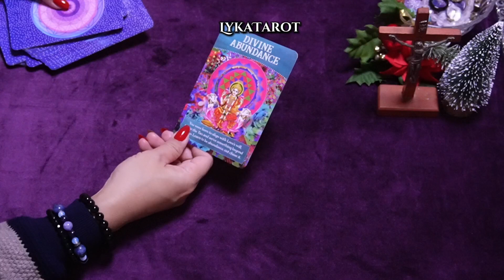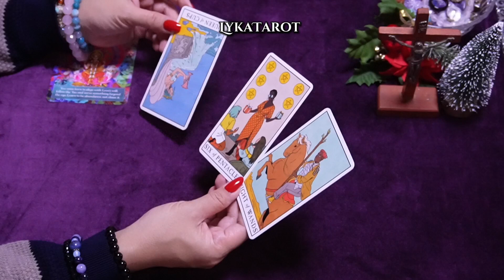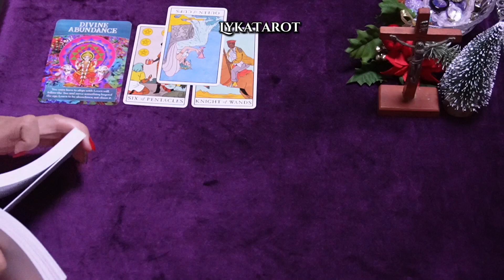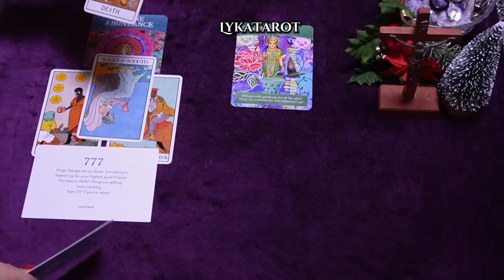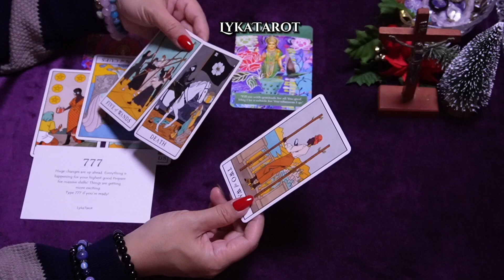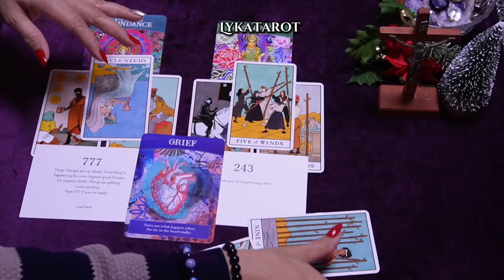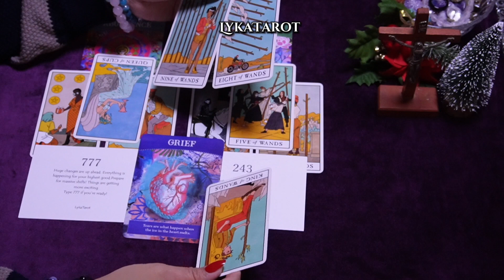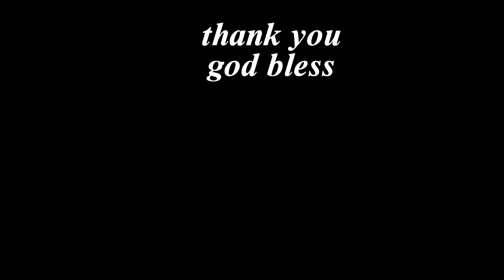kahit maraming problem.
MAG PAPERSONAL READING PO KAYO PARA SAKTO SA KUNG ANO LANG GUSTO MO MARINIG.

💫LYKATAROT💫
2021